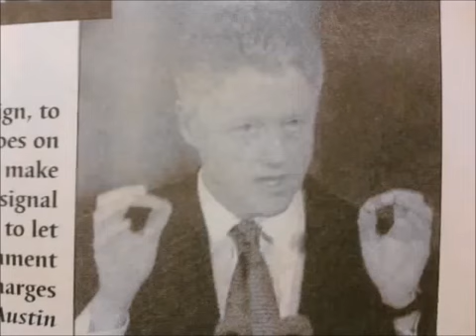"ELDER" "APOSTLE" TAHAR FROM GMS LOVES THE TRIPLE 6!